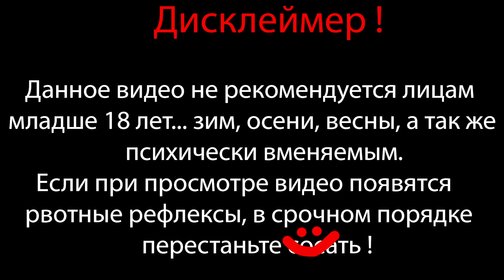ТЫ ПОПРОБУЕШЬ ЕГО ... ШАРИКИ)) ⇶ Danganronpa 2: Goodbye Despair №100